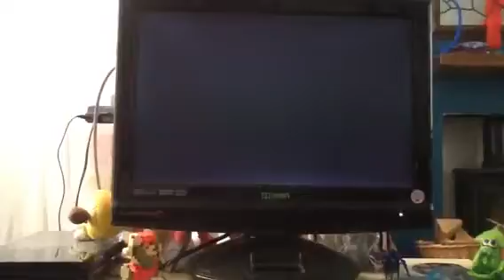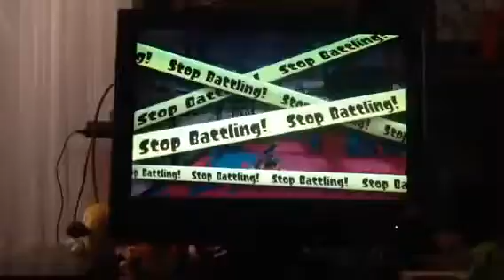Splatoon- the every weapon challenge part 2